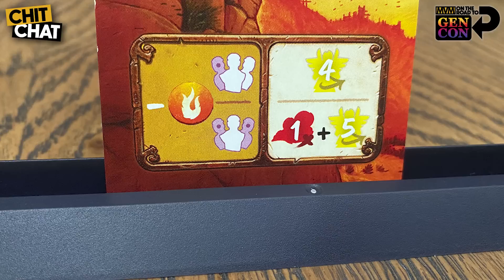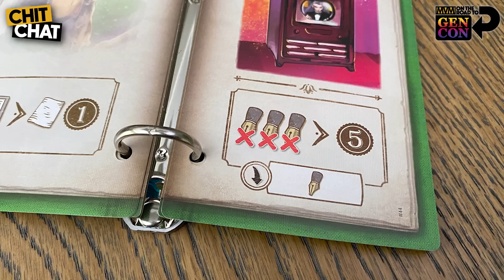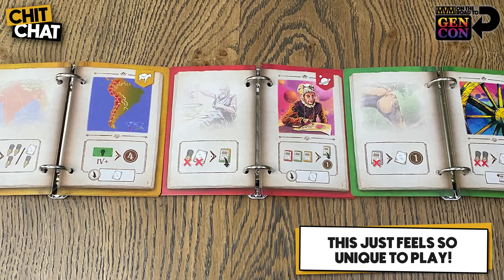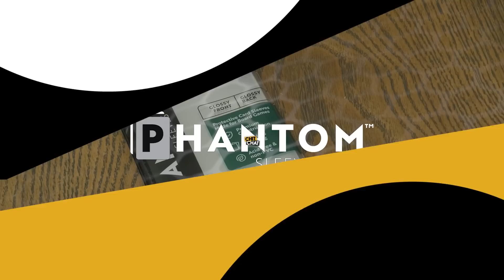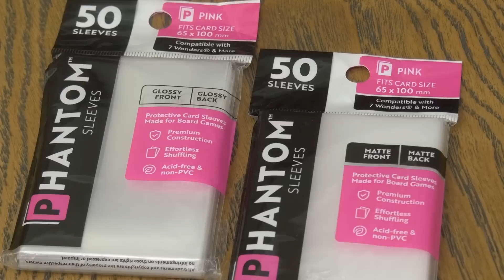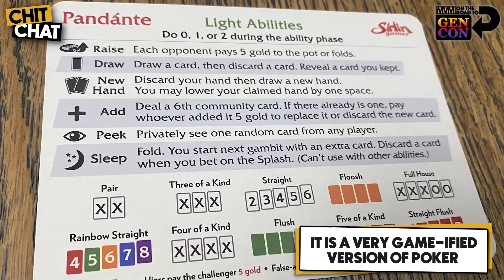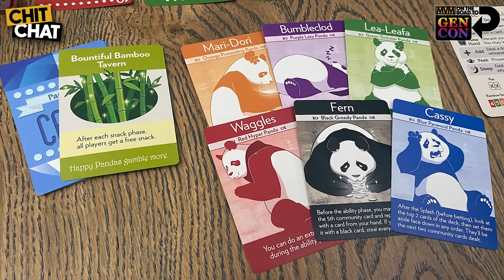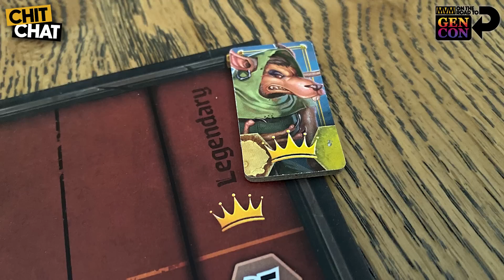Is Game Design Getting Stale? - Chit Chat Episode 122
CHIT CHAT IS BACK!

Are some recent games feeling like retreads of something that came before it?  Do you feel that innovation is dead?  We think the answer is NO.  While some games might fall into that category, SO MANY break molds and bring fresh new gameplay to the table.

Inside this episode find: Dawn of Ulos, The Witcher: Old World, Pandante, Tribes of the Wind, After Us, Books of Time, Rolling Heights, and more!

Hosted by Emily, David and Ryan